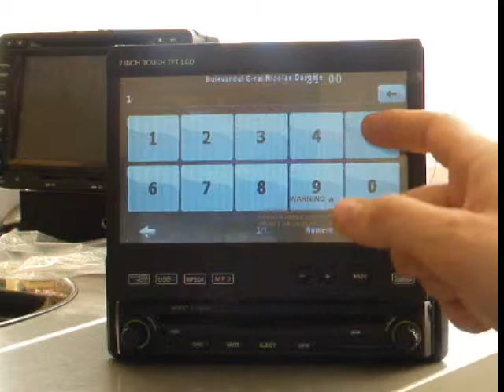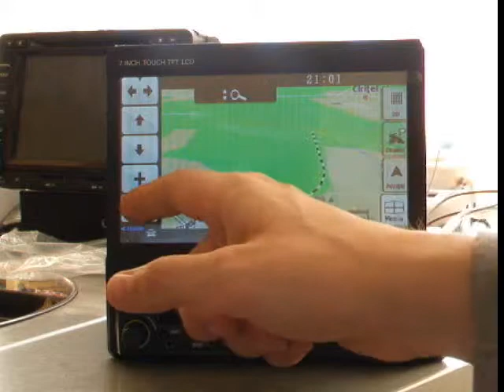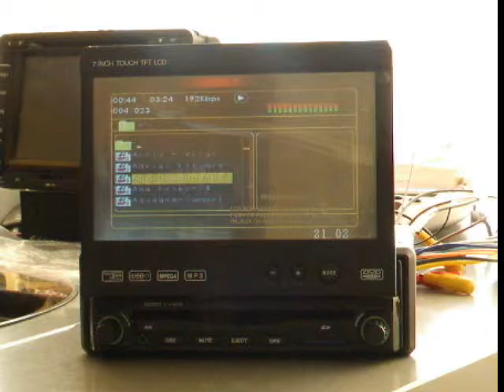Navigatie 1 DIN, TTi 9301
Sistem de navigatie 1 DIN, TTi-9301, navigatie cu DVD player, navigatie cu TV tuner, navigatie 9301, navigatie cu ecran retractabil